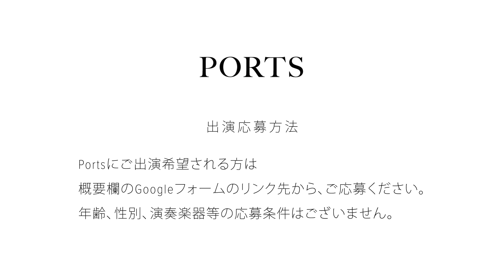【ORIGINAL】レ・ガオ（LE GAL） - なみだのわけ // PORTS music //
Guest Artist // レ・ガオ（LE GAL）
- Profile -
6-18歳までブラジルで育ち、帰国後マグロ漁船の漁師に就職するなど、異色の経歴を持つ日本人シンガーソングライター。
ポルトガル語、スペイン語、日本語の3ヶ国語を織り交ぜながら、日本人離れしたグルーヴと耳に残る独特のメロディが魅力的なアーティスト。2019年に1st ミニアルバム「FESTA!!」をSpotifyやiTunesなどの配信プラットフォームでリリース開始。グランフロント大阪とFM802の共同プロジェクト「MUSIC BUSKER IN UMEKITA」公認アーティストとして認定され、活動域を広げ今後の活躍が注目されるアーティスト！

【ORIGINAL】レ・ガオ（LE GAL） - なみだのわけ

Follow  // レ・ガオ（LE GAL）

PORTSは、チャンネルホストHaruYahManの価値観を通して生まれた、ミュージシャンと視聴者が出会う音楽の港（PORT）。視聴者には魅力的なアーティストや心の拠り所を、ミュージシャンにはファンと巡り合える機会を提供する港。PORTSに訪れた様々な方々に価値観や感情、機会を得てもらい、それぞれ次の港へ向けて力を蓄えて出港してもらうことがミッション。